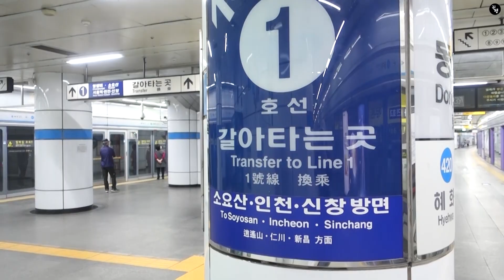🕤하루종일 일상 브이로그🕝/동대문,장보기,악세사리만들기,택배,메이크업,아프리카방송,감자전,리액션,킨더조이,라면,편집- [귄펭]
안녕하세요 펭귄들~ 귄펭이에요:)🐧
오늘은 제가 저의 하루를 담아보았습부다! 저의 하루가 조금은 정신없을 수 있을 것 같아요! 일어나서 잠들기까지 제가 뭐하는지 궁금하신 펭귄분들은 저랑 같이 함께 보러가시죵!!♥♥♥

감사합니다♥_♥